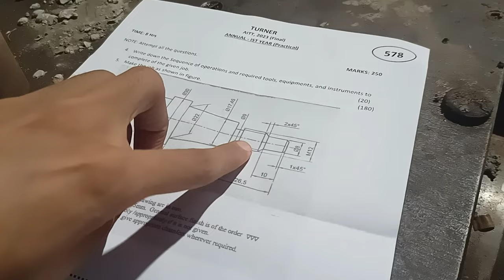kaise kaise students hai😅😅..late night tak workshop mein kaam😉😉...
Hey guys here is my another new vlog. Hope you'll enjoy it.